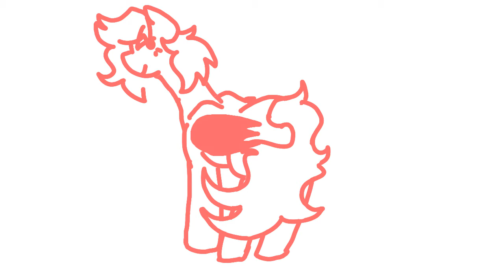Gorgeous Phailie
here is something i made for my friend zupps a while ago, i wanted to share it here because its one of the only finished animations ive made and im very proud of it